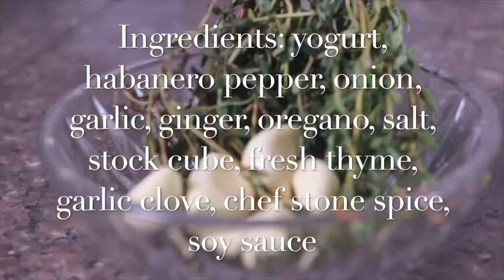Juicy Pepper Chicken Wing Recipe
How to make juicy pepper chicken wing recipe using yogurt to marinade it over night. This recipe is one of my best chicken wing recipe and i hope you enjoy it.

INGREDIENTS
For marinade:
yogurt
habanero pepper
onion
garlic
ginger
oregano
salt
chef stone spice
stock cube
soy sauce

For Frying
fresh thyme
Fresh garlic clove
Vegetable oil

For hot sauce:
Blend
( habanero pepper
onion
garlic
ginger)
Oil used in frying chicken wings
Salt
Stock cube
Soy sauce
Oregano
Chef stone spice